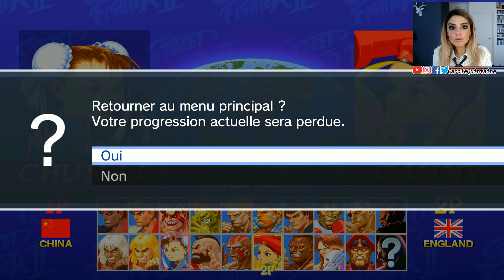ULTRA STREET FIGHTER II : au top sur Switch ?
Je vous présente Ultra Street Fighter 2 : The Final Challengers qui arrive le 26 mai prochain sur Nintendo Switch !

Découvrez avec moi les nouveautés de cet opus notamment le mode "La voie du Hado" dans lequel vous allez pouvoir incarner Ryu en vue subjective ;)